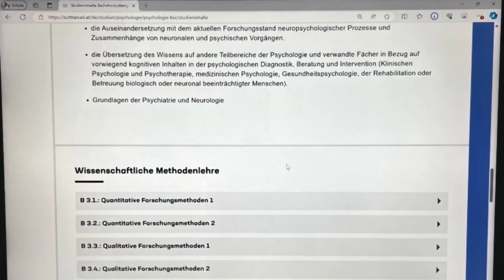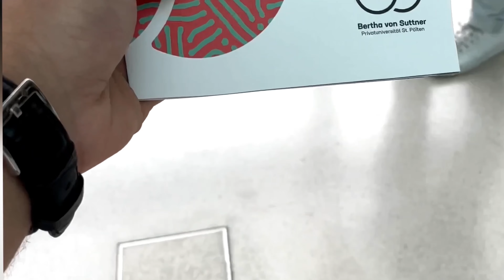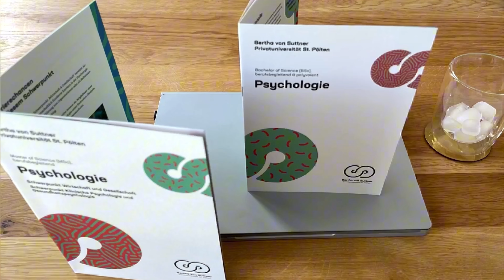Psychologie Vorstellung durch Raphaela Kaisler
Raphaela Kaisler, Studienprogrammleiterin für Psychologie (BSc, MSc) an der Bertha von Suttner Privatuniversität St. Pölten (BSU), stellt ihre Studiengänge vor und beantwortet folgende Fragen im Stil eines Wordraps:

- Psychologie beeinflusst unsere...
- Psychologie bedeutet...
- Zentrale Themen des Bachelors...
- Zentrale Themen des Masters...
- Als Studienprogrammleitung für die Psychologie liegt mir sehr am Herzen,...
- Unterschied zur Psychotherapie...
- Das besondere an der Bertha von Suttner Privatuni...

Musiker: NyLon